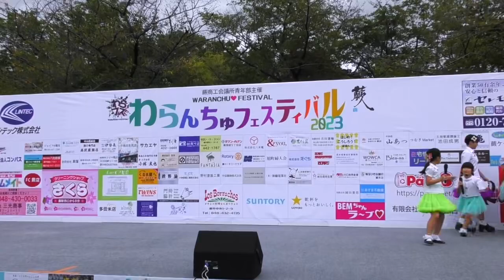わらんちゅフェスタ出演 川口マイスター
川口マイスター児童合唱団
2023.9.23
蕨市民公園
わらんちゅフェスティバル（初出演）